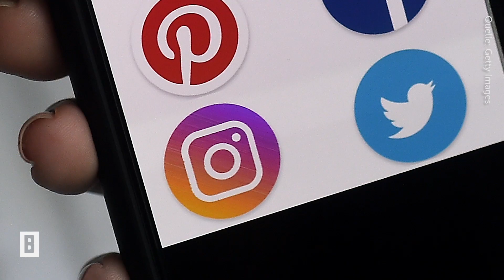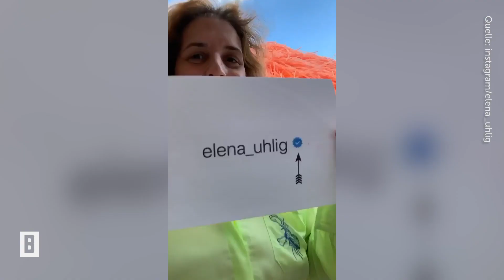Elena Uhlig - Sie flippt vor Freude aus – und der Grund dafür könnte nicht verrückter sein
Jeder will ihn, doch nur die wenigsten kriegen ihn. Und sie ist nun eine der Glücklichen, die ab jetzt im stolzen Besitz eines kleinen Hakens ist.